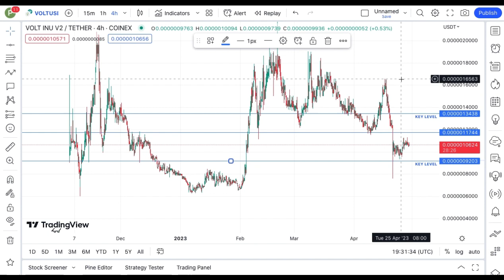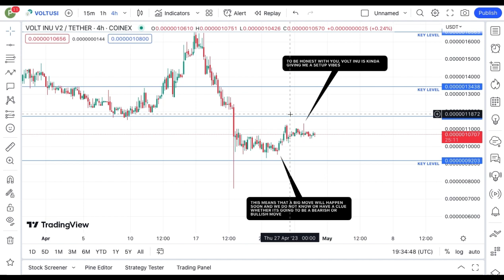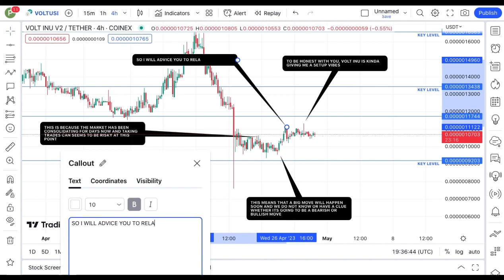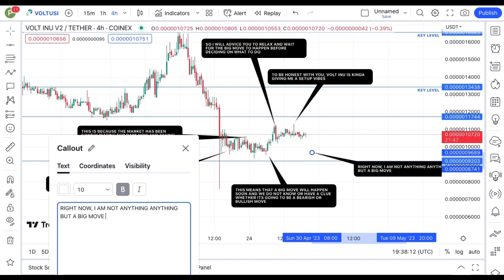JUST IN: VOLT INU COIN TODAY'S TECHNICAL PRICE PREDICTION || VOLT CRYPTO NEWS UPDATE LIVE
In this video, I talk about VOLT INU coin, VOLT coin, VOLT INU V2 Crypto.